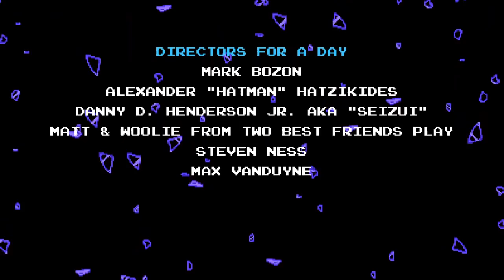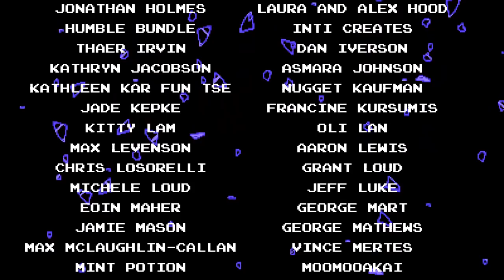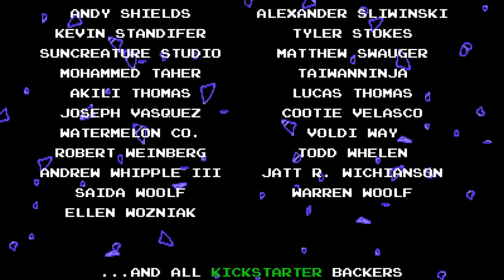Shovel Knight Showdown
I could see myself returning to this one day, go through the various story modes and whatnot. not right now, but it would definitely give me an excuse to come back!